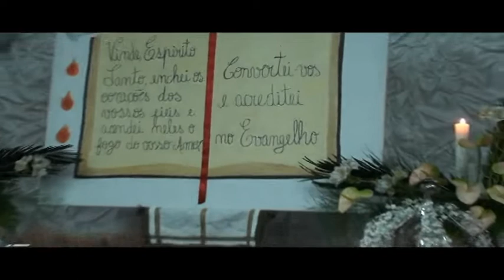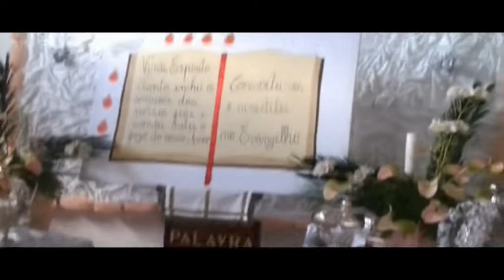n.5 coroacao 2014 c. cidade porto judeu filmagem h. miranda terceira acores...